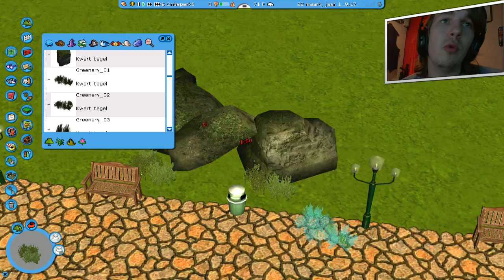EEN NIEUW PARK - ROLLERCOASTER TYCOON 3 - #6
➤ [BESCHRIJVING] - Na 7 maanden heb ik besloten om mijn rollercoaster serie verder te doen! Veel plezier met het bouwen van een geheel nieuw park!